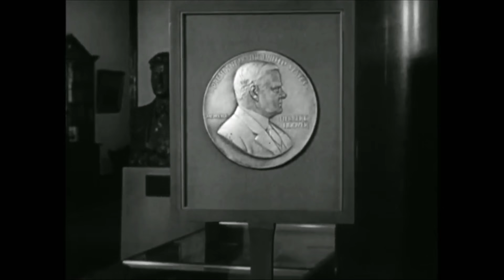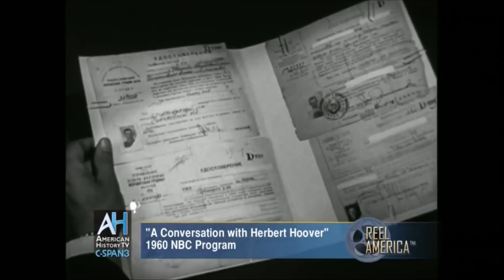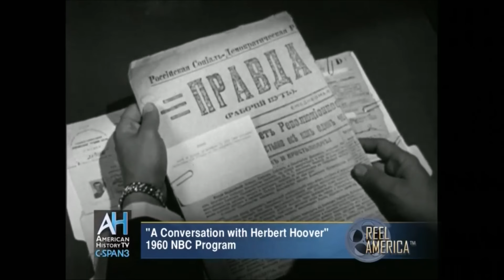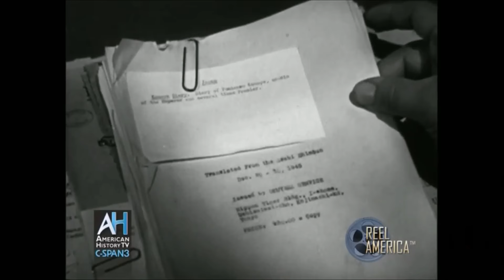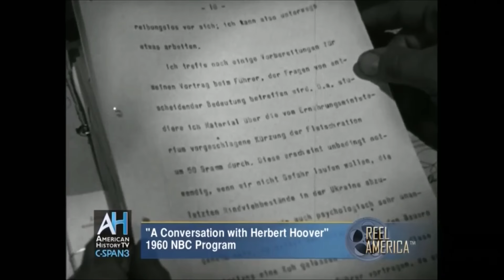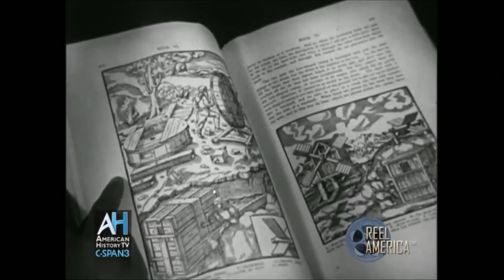A Conversation with Herbert Hoover